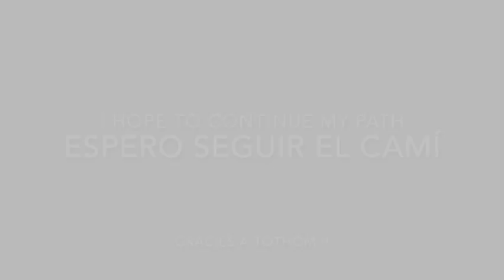it's time to pick up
The time has come to pick up a beautiful exhibition. It has been intense, exciting,  a few months of comings and goings, of ups and downs ... now is the time to pick myself up and get back to myself so that I can continue on my path. Thanks to all of you who have made it possible, Andrés, Anna, Silver, Mon, Silvia, Gerard, Clara, to the friends of life and to all those who have come and seen "Silenci, buit, ... absències, respira"